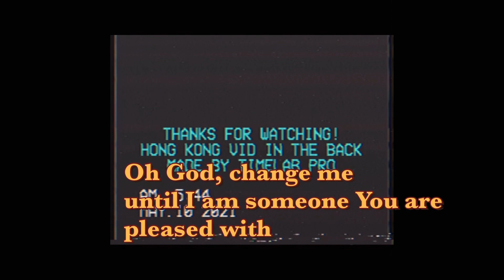8 Ball Pool but If I lose the video ends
I won, sike
Go to my Facebook in the Disc for those who wanna friend me
btw Happy July 4th from yesterday this was recorded on the same day

~ L.G.T

"I hope you're having a good day, If your not then remember, whoever it is, Move on & forget about them, whatever it is or whoever it is that you love & lost, Remember they will always look down at you, hoping that you are doing good in your life, So do your thing if you know how to" ~ Me